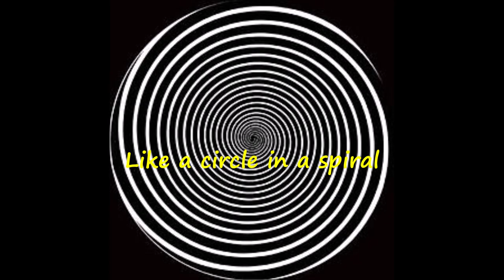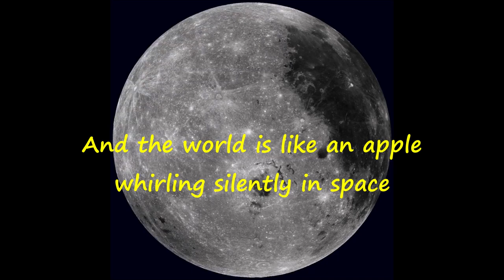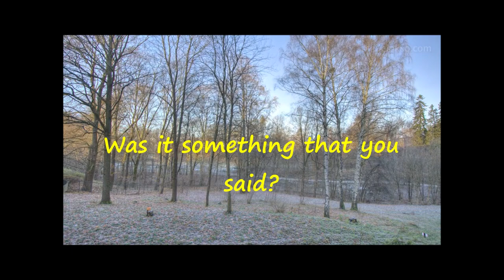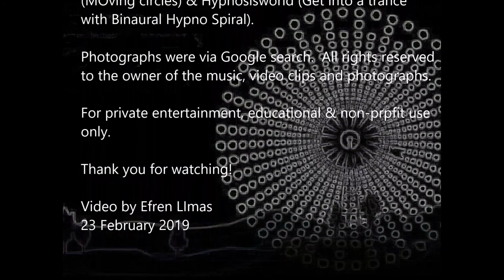Windmills Of Your Mind - Dusty Springfield [With Lyrics]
"The Windmills of Your Mind" is a song with music by French composer Michel Legrand. English lyrics were written by Americans Alan and Marilyn Bergman. The French lyrics, under the title "Les Moulins de mon cœur", was written by Eddy Marnay.

This was Michel Legrand's first Academy Award nominations were Legrand won his first Oscar (1969) for the song "The Windmills of Your Mind" theme from the movie "The Thomas Crown Affair (1968)".